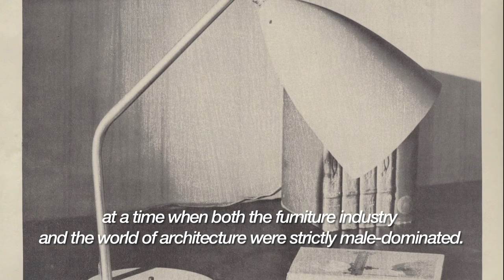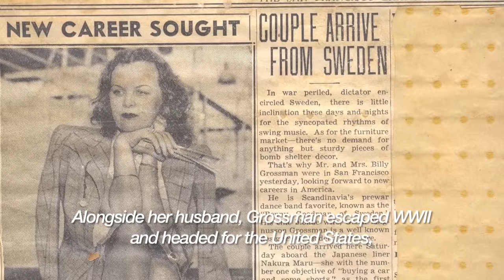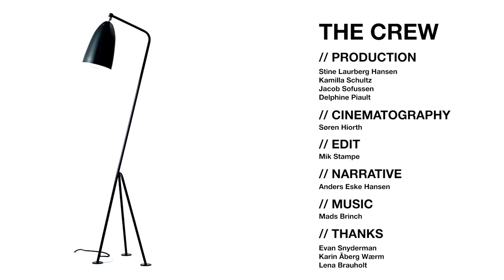Gubi Design Icons: Greta Grossman | FinnishDesignShop.com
Greta Magnusson Grossman (1906–1999) maintained a prolific forty-year career on two continents: Europe and North America. Her achievements were many and include industrial design, interior design and architecture.